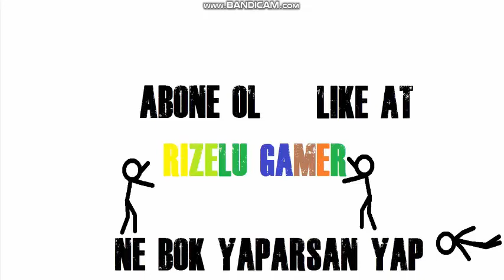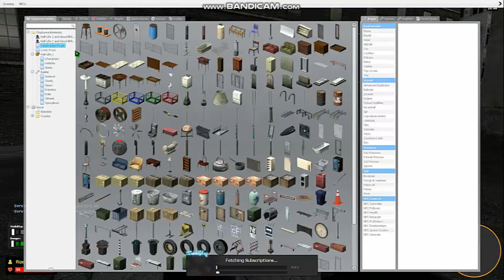Garrys mod caeusura (zamanı durdurma) modu